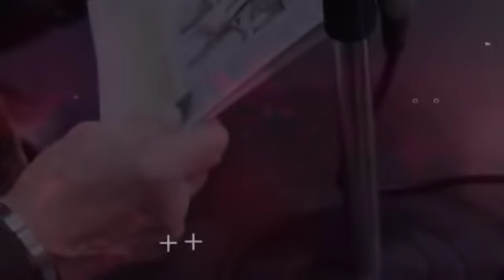Pichincha Opina l Moreno pide que no nos alarmemos por rifar las vacunas y cierto periodismo aplaude